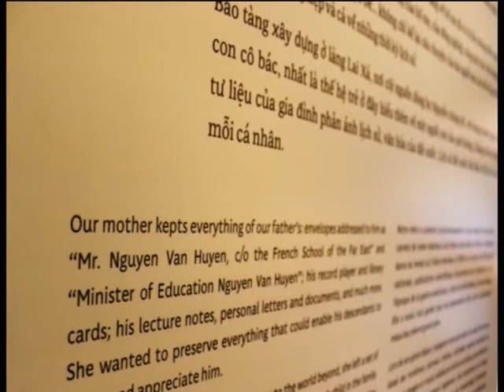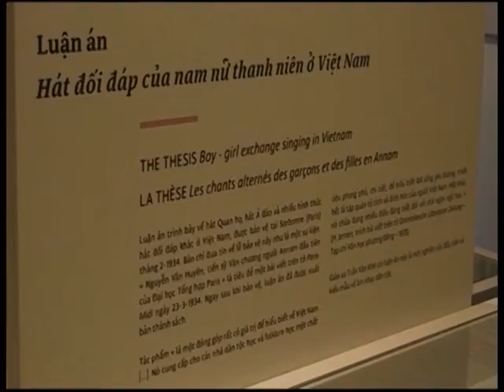Bảo tàng Nguyễn Văn Huyên trong chương trình Nhịp sống của VTV5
The Nguyen Van Huyen Museum on VTV5 (Vietnam Television, channel 5) broadcast on Saturday, January 3, 2015.